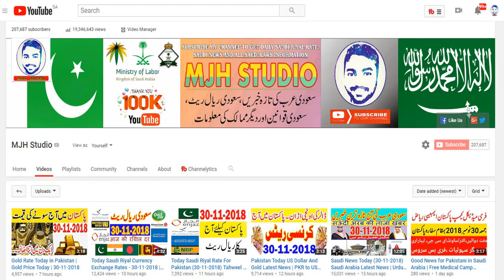Saudi News Today (01-12-2018) Saudi Arabia Latest News | Urdu Hindi News || MJH Studio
MJH Studio is a reliable source of Saudi news if you want to know everything about Saudi Arabia then MJH Studio is best place for you.saudi latest news are published here frequently which are mostly in form of Urdu news and hindi news today.Saudi ki khabryn are also hot favorite topic of overseas people to stay updated.Arab news and gulf news are main topic of MJH Studio.